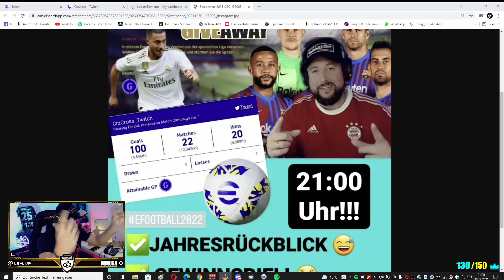EFootball 2022: Der geilste Stream des Jahres - Frohes Neues 💥